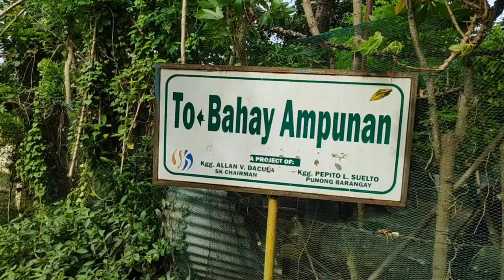Bahay Ampunan 2020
18 female elderlies aged 55-97